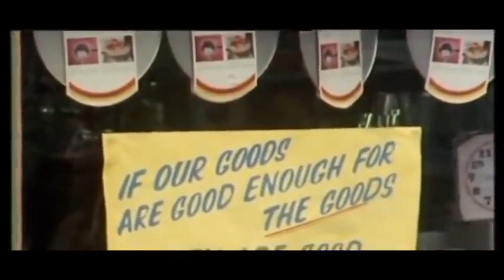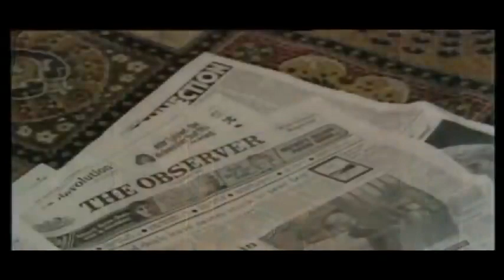The Good LIfe- Series 2 Comedy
Comedy entertainbment with The Good Life. One of Britain's most loved sitcoms.